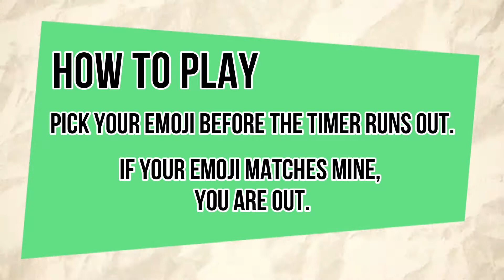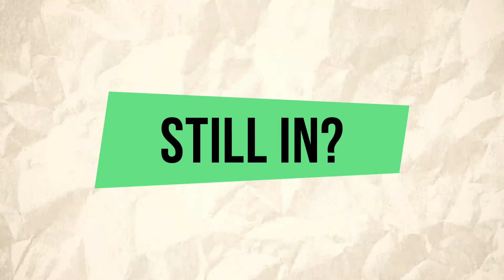Emoji Elimination | WILD BLUE KIWI GAMES | Party Games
Looking for a quick Brain Break?
Emoji Elimination is perfect!

How To Play:
Pick your emoji before the timer runs out. If your emoji matches mine, you are out.

Different Ways To Play:

1) Four Corners - Assign each corner of the room with an emoji/color. Players race to the corner of their choice. If the emoji matches their corner, those players sit down.

2) Cards - Print out emoji cards and give all four out to each player. Players select their card of choice. If the emoji matches their selected card, that player sits down.

3) Two or Three Players - Shout out emoji/color of choice. If the emoji matches the emoji you selected, you are out.